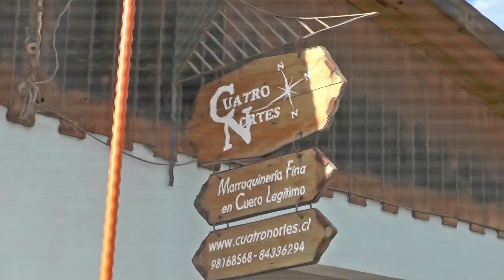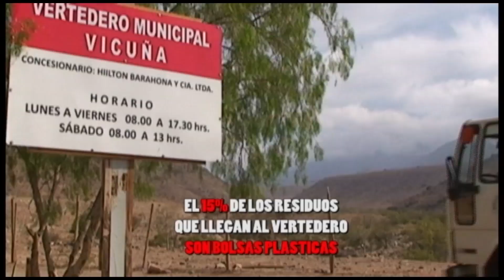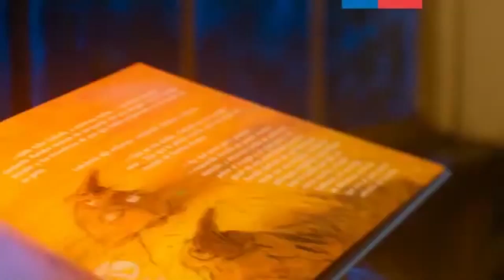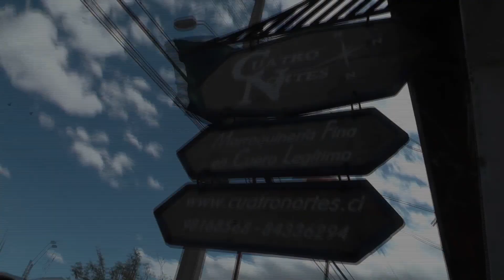CAP 2 VICUÑA INNOVA Y EMPRENDE